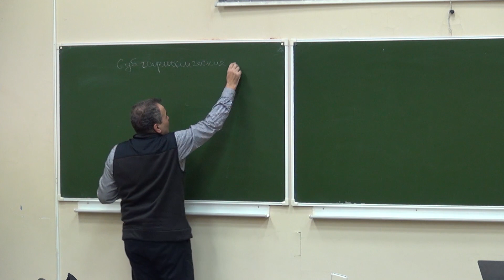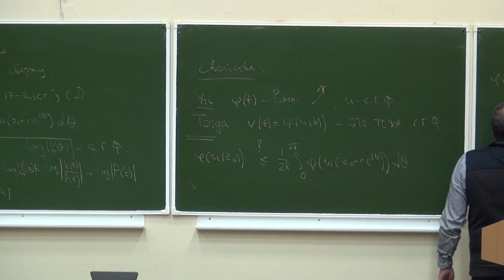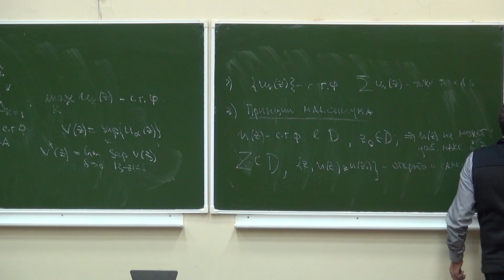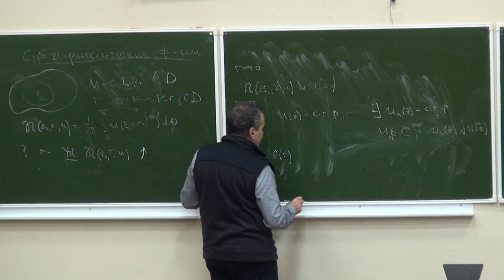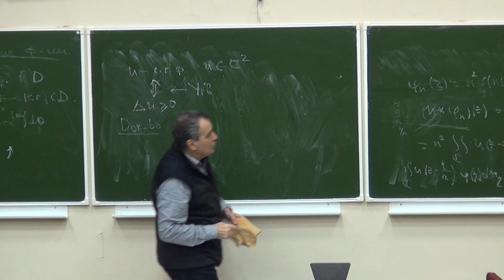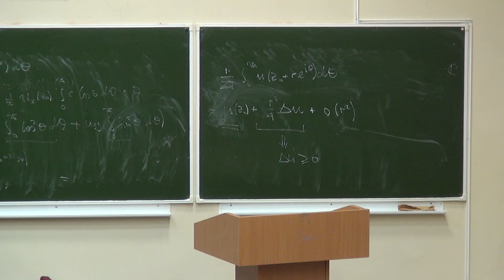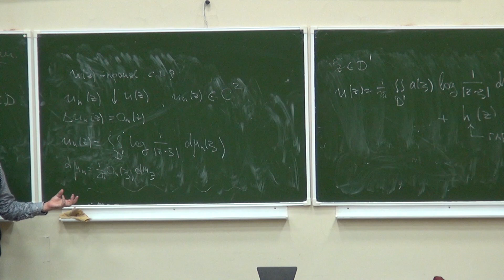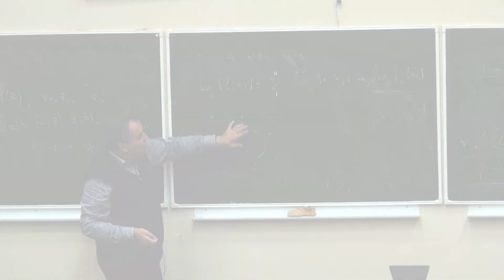Лекция 9 | Целые функции | Юрий Любарский | Лекториум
Лекция 9 | Автор: Юрий Любарский | Курс: Целые функции | Организаторы: Математическая лаборатория имени П.Л. Чебышева